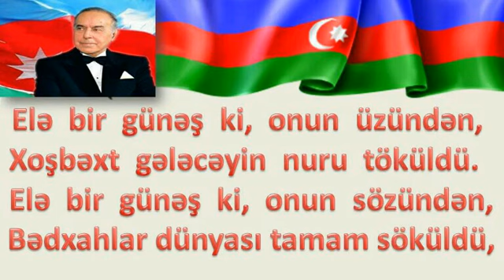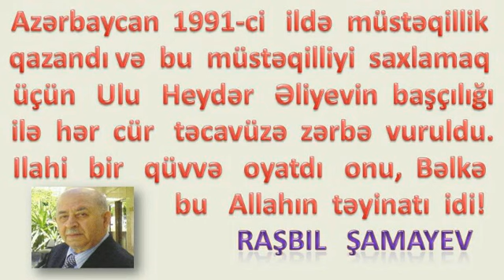Heydər Əliyev - “Şərqdə çıxan bir Günəş!”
Heydər  Əliyevə  həsr  olunmuş  mahnı - “Şərqdə  çıxan  bir  Günəş!”

Mahnının   sözləri:

Şair,  dramaturq,  publisist,  tərcüməçi ,  İsrail   və  Azərbaycan Yazıçılar   Birliyinin    üzvü,   Azərbaycan   respublikasında “Qabaqcıl   Maarif   Xadımı”   adına   layıq   görülmüş     Raşbil    Şamayev.

Mahnının   bəstəkarı – Elçin   Atayev

Mahnını   İfa   edir,  gənc  və istedadlı    müğənni   Talib    İsgəndərli!

Mannını     Fortepianoda  müşaiyyət edir,    Sevinc  Əzizova.

Ümummilli Lider Heydər Əliyev Müstəqil Azərbaycan dövlətinin banisi , beynəxalq aləmdə tanınmış ,sülhsevər  xalqlar  dünyasına  nur  saçan  şərqdə  çıxan  bir  günəşdir.

Elə  bir  günəş ki, onun  üzündən,
Xoşbəxt  gələcəyin  nuru töküldü.
Elə  bir günəş ki, onun sözündən,
Bədxahlar dünyası tamam söküldü,
O günəş Heydərdir əməlləri ilə,
Ayağa qaldırdı Azəbaycanı.
Xalqına tökənməz məhəbbət ilə,
Göylərə  qaldırdı  onun şanını,
Ayağa qaldırdı Azərbaycanı.
Xalğına  anlatdı nicat  yolunu,
Milləti  xətadan  qurtardı  Heydər,
Ona sahib durub tutdu qolunu,
Yuxusuz  gecələr  keçirtdi  Heydər,

Azərbaycan  1991-ci ildə  müstəqillik qazandı və  bu müstəqilliyi saxlamaq üçün Ulu Heydər  Əliyevin  başçılığı  ilə hər  cür  təcavüzə  zərbə vuruldu. İlahi  bir qüvvə  oyatdı onu, Bəlkə  bu Allahın  təyinatı idi!  Dünyada  Heydər Əliyev  kimi  universal  Biliyə, fitri istedada, möhkəm iradəyə, dərin zəkayə malik olan şəxslər 100 ildən bir yaranır. Dünyada belə  şəxslərə Allah-tallah tərəfindən təyinat verilir ki, onlar insanları xəta - bəladan uzaqlaşdırıb xidmət etdiyi xalqına, vətəninə baqlı olub onun xoşbəxt gələcəyi üçün əlindən gələn bütün imkanlardan istifadə edə bilsin. Müstəqil Azərbaycan Dövlətinin banısı Ulu Ündər Heydər Əliyevi Allah rəhmət  eləsin, məskəni  cənnət  olsun!

Raşbil    Şamayev.

Mən 22 ildir Amerkada yaşasam da, torpağından qüvvət aldığım, suyunu içib, çörəyini yediyim əslim azərbaycanlı olmasa da doğma vətənim olan azərbaycanın oğluyam və onu hər yerdə bacardığım qədər tərənnüm edirəm. Çünki,onun məhəbbəti ürəyimin dərin guşələrində həkk olunmuşdur. Onun müvəffəqiyyətlərindən  fərəhlənirəm!

Heydər Əliyevə həsr olunmuş video - kompozisiyanı hazırladı:

Paşayeva   Şakira   Şakir  qızı

8 –ci sinif şağirdi